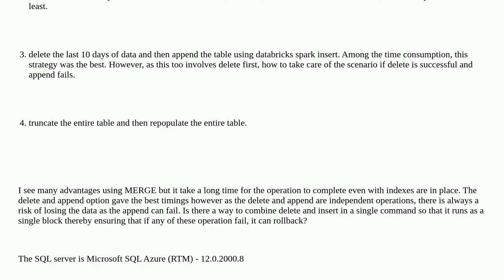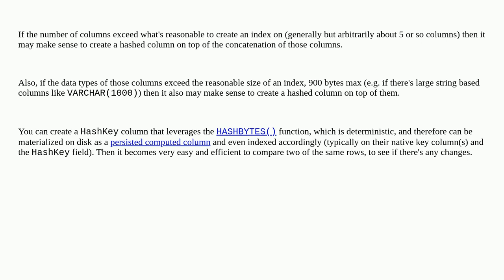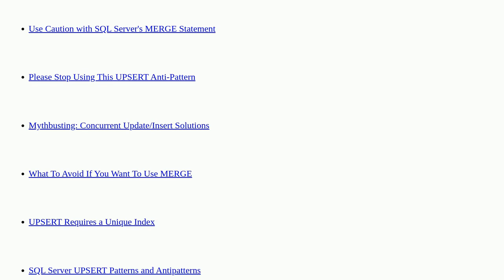Dba: merge or delete then insert or delete then append when the database is unstable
merge or delete then insert or delete then append when the database is unstable

A special thanks goes out to the awesome community

  azure-sql-database sql-server